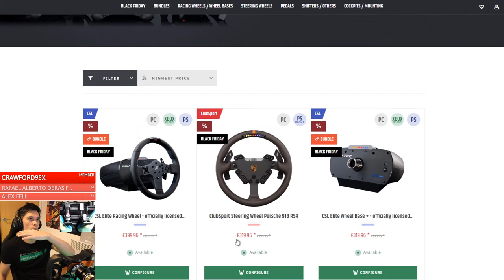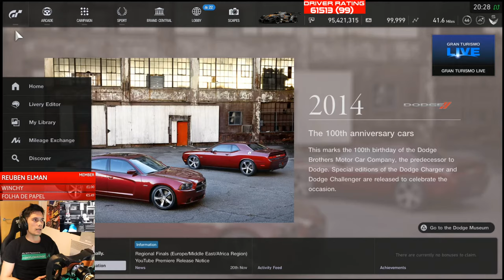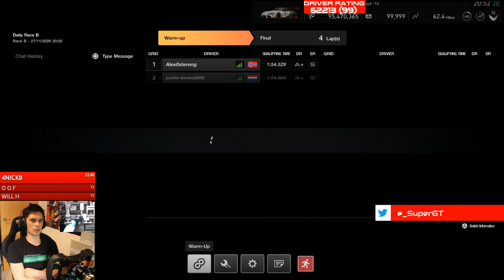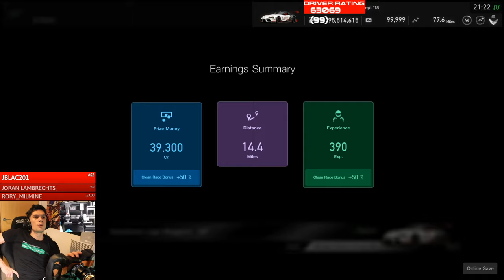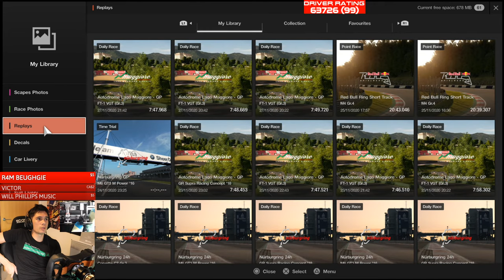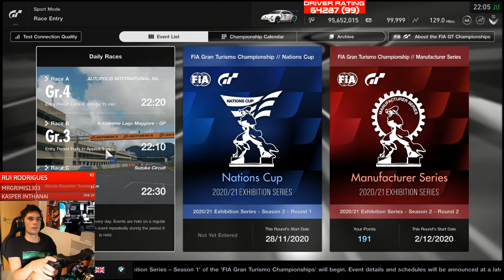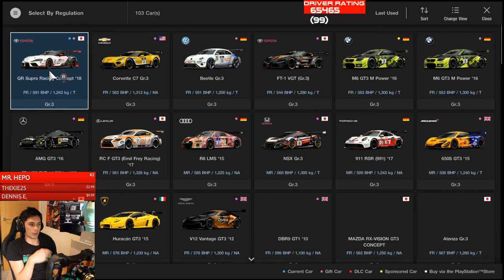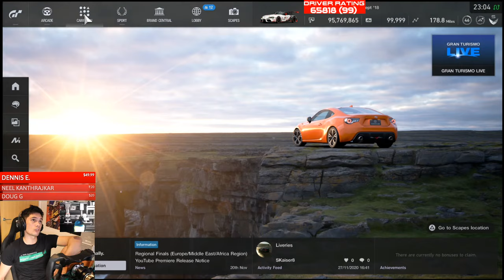Grinding to Improve my Driver Rating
Getting the Driver rating back up to where it belongs!

Doing Daily Race B to improve driver rating. This should help with getting into higher FIA lobbies and therefore being able to score more points.